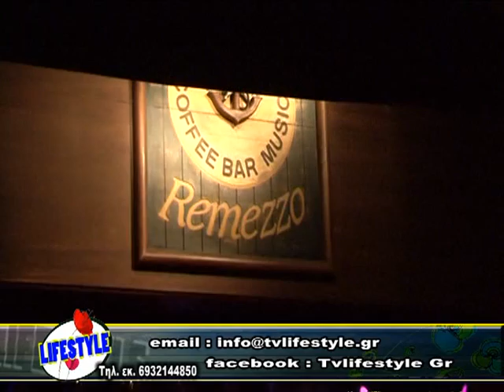LIFESTYLE ME TON TASO LEONTIADI 1 7 2012 SKINOTHESIA GEORGE FOUNTOUKIDI C